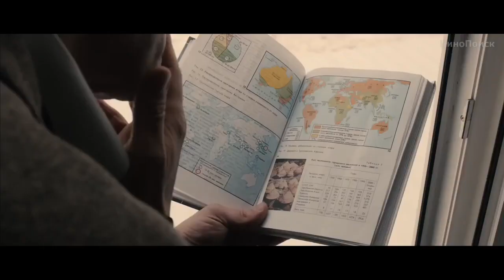Что посмотреть: "Географ глобус пропил", "Спенсер", "Гоголь моголь".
Наш гость кинокритик Руслан Авдонин

ПРОКОММЕНТИРУЙТЕ, ПОЖАЛУЙСТА ЭТО ВИДЕО.
НАМ ОЧЕНЬ ВАЖНО ВАШЕ МНЕНИЕ!

Пообщайтесь с автором программы (он будет очень рад!)
Борис Кригер
Авторский сайт:

 ЦЕЛИ:
- ВОЗМОЖНОСТЬ ВЫСКАЗАТЬСЯ
- ПОДЕЛИТЬСЯ СВОИМИ ЗНАНИЯМИ
- ПУБЛИЧНОСТЬ

ТЕМЫ:
- ПСИХОЛОГИЯ
- БЛАГОТВОРИТЕЛЬНЫЕ ПРОЕКТЫ
- ФИЛОСОФИЯ
- НАУКА
- ЛИТЕРАТУРА
- РЕЛИГИЯ
- ПОЛИТОЛОГИЯ
- БИЗНЕС

МНОГИЕ НАШИ ВИДЕО ЗАХОДЯТ В ТОП YOUTUBE! ПРОДВИГАЯ КАНАЛ, МЫ ПРОДВИГАЕМ ВАС.

НАШ КАНАЛ УЖЕ ПОСМОТРЕЛО БОЛЕЕ 100000 ЗРИТЕЛЕЙ

БОРИС КРИГЕР
Авторский сайт: